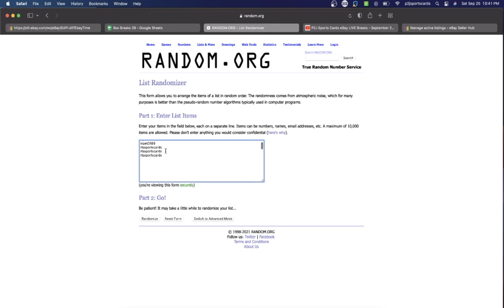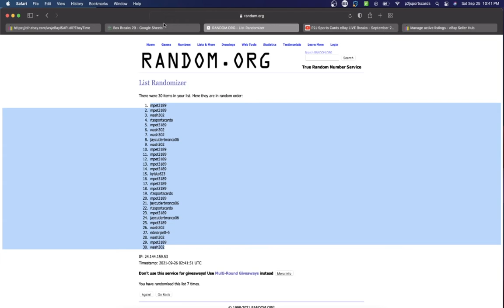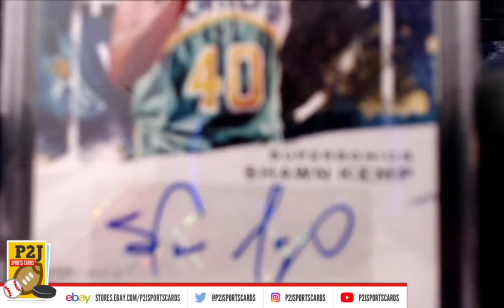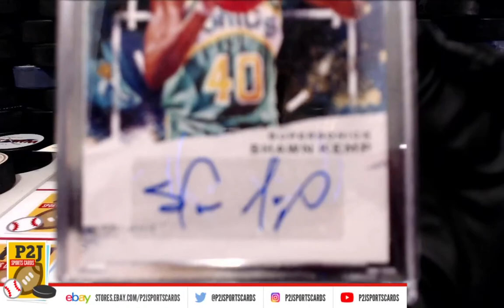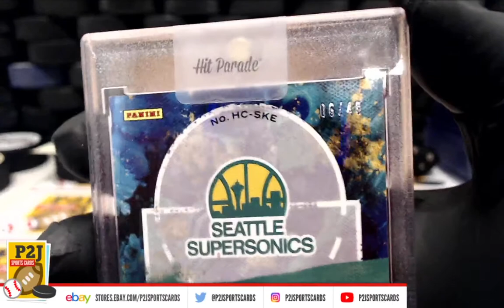Break #5500 2020/21 Hit Parade Limited Edition Basketball Card Box Break nba P2J Sports Cards